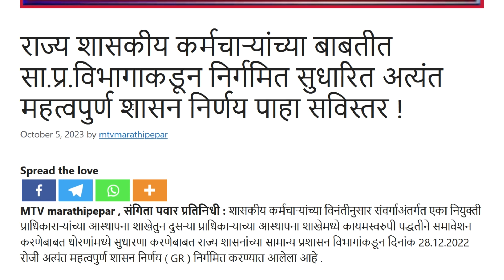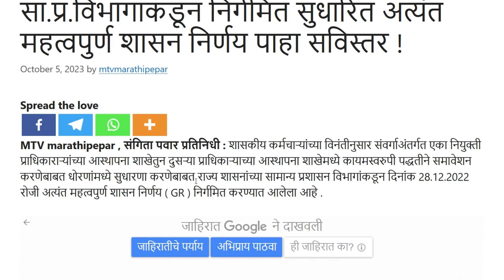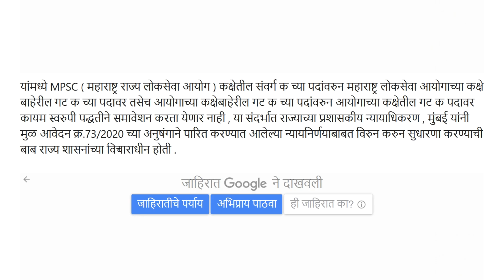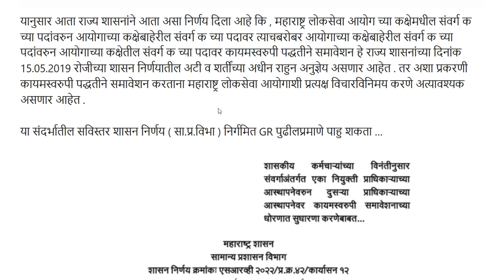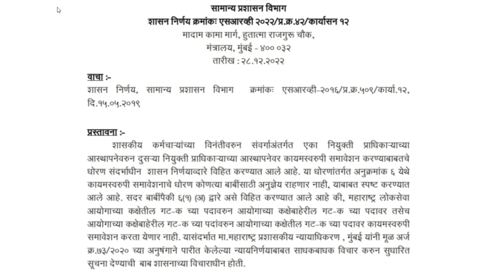राज्य शासकीय कर्मचाऱ्यांच्या बाबतीत निर्गमित सुधारित महत्वपुर्ण शासन निर्णय पाहा सविस्तर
शासकीय कर्मचाऱ्यांच्या विनंतीनुसार संवर्गाअंतर्गत एका नियुक्ती प्राधिकाराऱ्यांच्या आस्थापना शाखेतुन दुसऱ्या प्राधिकाऱ्याच्या आस्थापना

शाखेमध्ये कायमस्वरुपी पद्धतीने समावेशन करणेबाबत धोरणांमध्ये सुधारणा करणेबाबत
राज्य शासनांच्या सामान्य प्रशासन विभागांकडून दिनांक 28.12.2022

रोजी अत्यंत महत्वपुर्ण शासन निर्णय ( GR ) निर्गमित करण्यात आलेला आहे